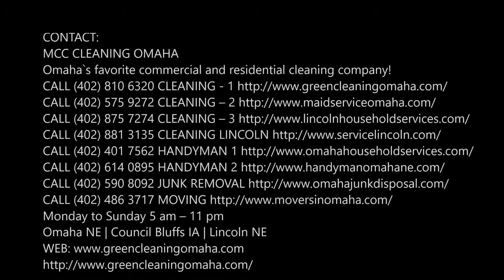Best Move Out Cleaning Service in Omaha NE | MCC Cleaning Omaha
Are you searching for move out cleaning service in Omaha? MCC Cleaning Omaha has been in this cleaning industry and providing the excellent quality of services at the competitive prices. We believe in providing 100% customer satisfaction so that our clients enjoy our delightful cleaning services.  Best move out cleaning service of Omaha! Free estimates.

MOVE OUT CLEANING SERVICE

One of the biggest chores of moving from one place to another is cleaning up once the furnishings are gone or before a new load is delivered. Whether you are moving to a new house, apartment or relocating an office, once the heavy lifting is done, we understand that the work is not even close to over. We have experienced staff for move out cleaning service all around Omaha area. Even if you (or your tenants, if you are a property manager) kept the space neat as a pin the whole time, once the space is empty, dust and other debris often still accumulate in the hard to reach nooks and crannies. Not only will we wipe away the surface build-up, we will clean the carpets, wipe out the refrigerator, clean the whole range of rooms inside and out, wipe out the cabinets, scrub the bathrooms and more.

● We are the professional end of lease cleaners in Omaha!
● We are a family-owned cleaning business that cares!
● We offer only affordable but high-quality cleaning service!
● We have a holistic approach to cleaning!
● We provide no-nonsense cleaning service to help ensure 100% of your bond!
● We offer a no-obligation quote on the first visit!
● We are available 24/7, all year round!

● Move out cleaning Omaha
● Move out cleaning near me

BEST MOVE OUT CLEANING SERVICE COMPANY OF OMAHA